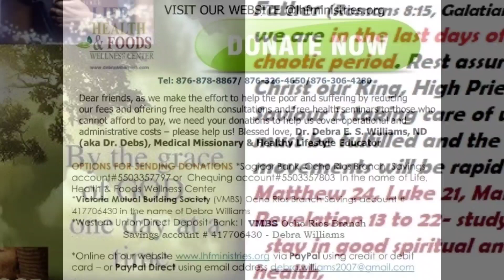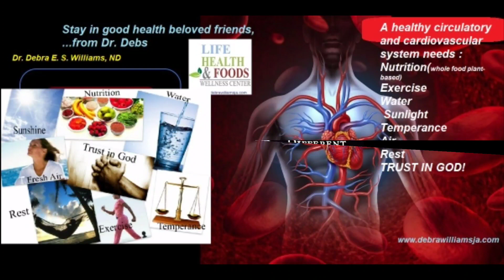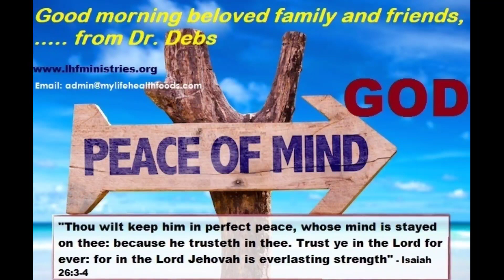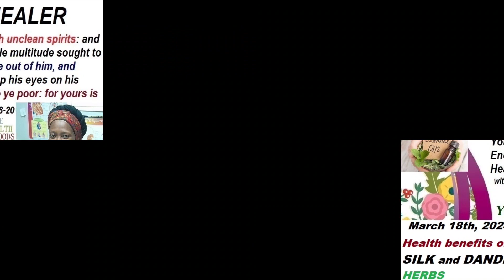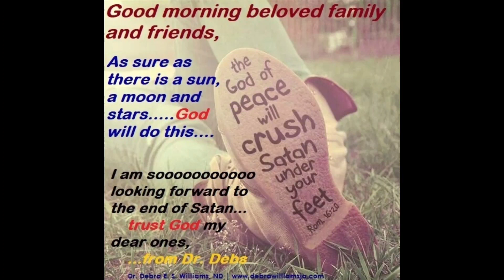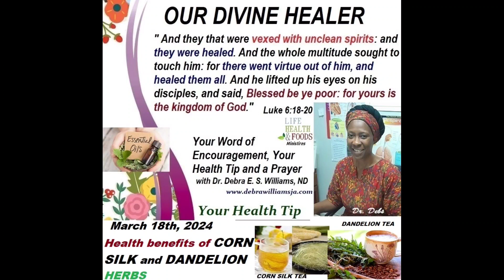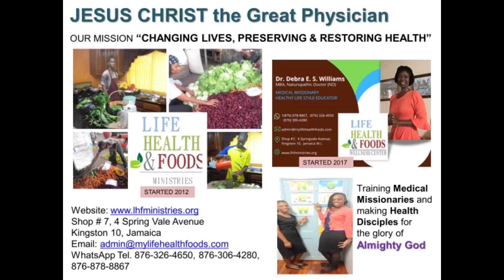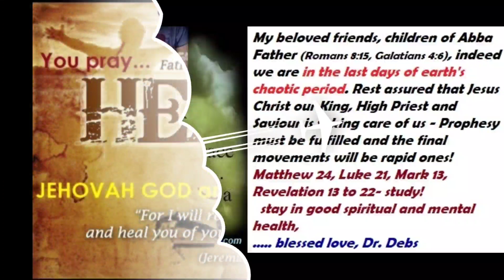#61 Health benefits of Corn Silk & Dandelion Herbs Dr Debs